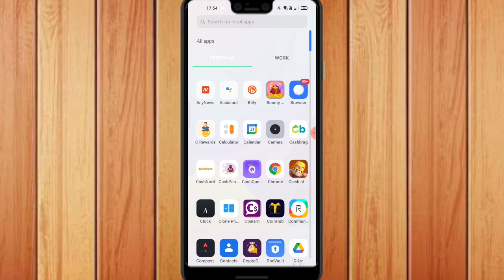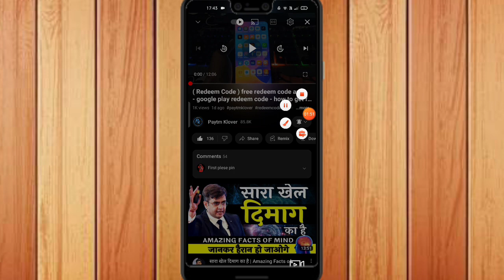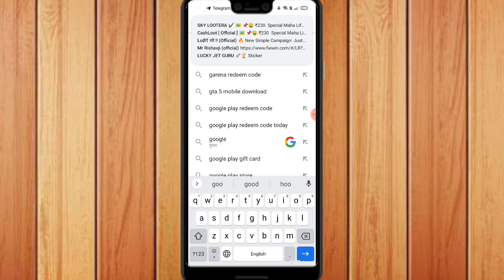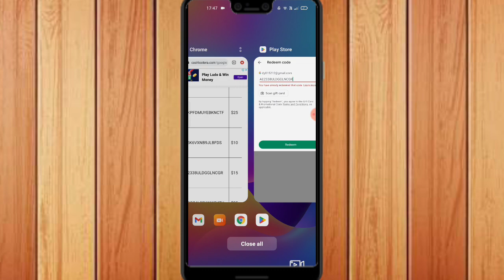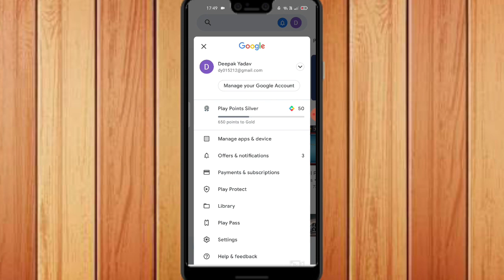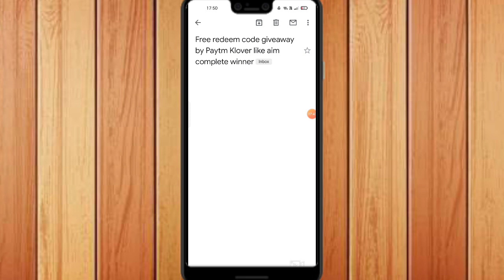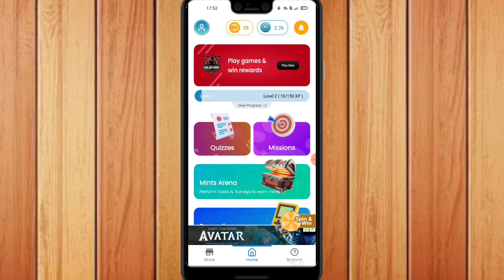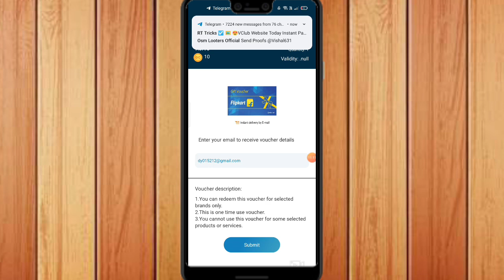Earn Rs.5000 Free Redeem code | Free Google Play Redeem Code App | New Redeem code app